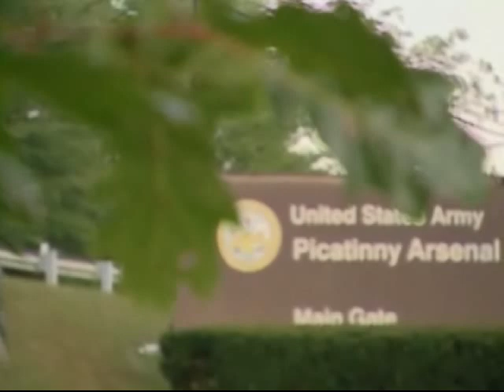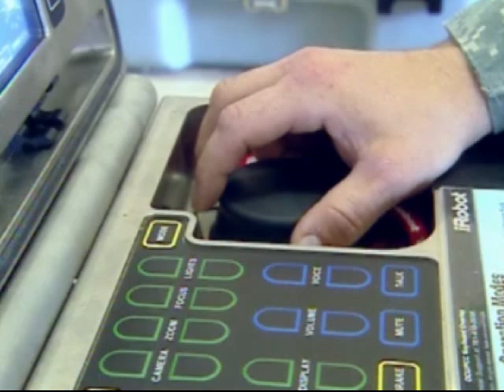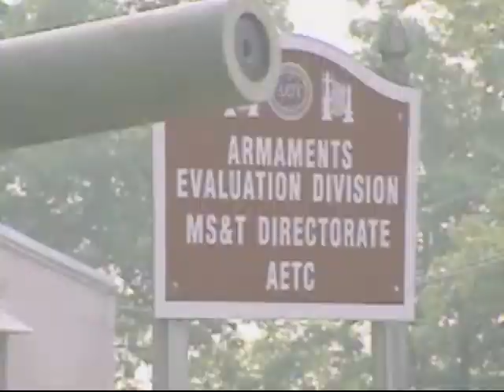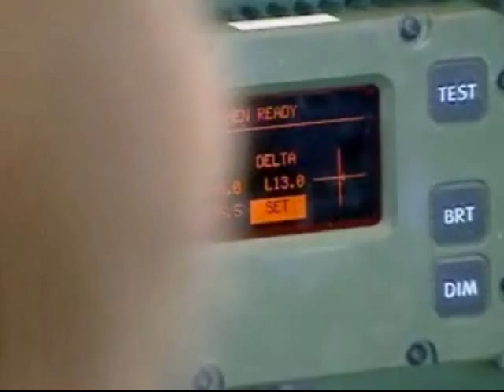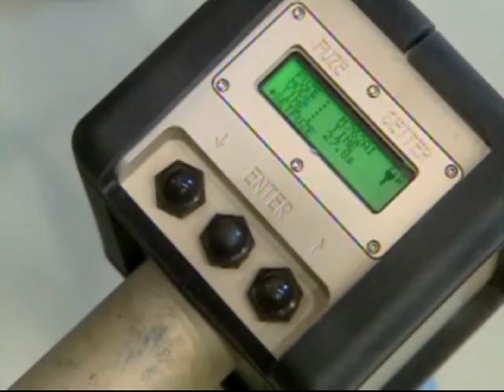To Arm and Shield - Part 2 - RECON - Military Videos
To Arm and Shield - RECON - Part 2

It's an international symbol of military might. Join us for a fascinating look at the past and present of the largest low rise office building in the world: The Pentagon.

for Army Food Service Operations, Navy Culinary Specialists, Air Force Services, Marine Corps Food Service Specialists, and Coast Guard Food Service Specialists.